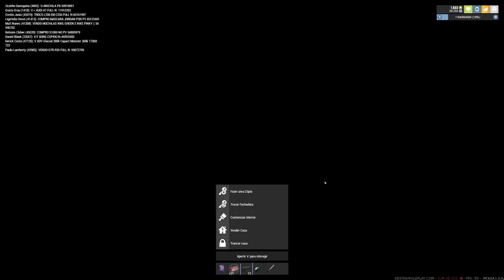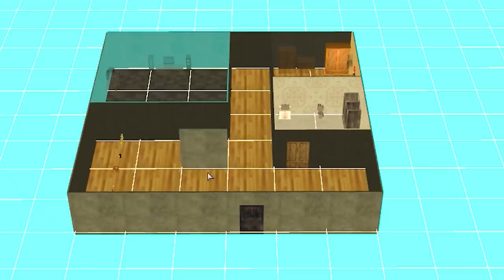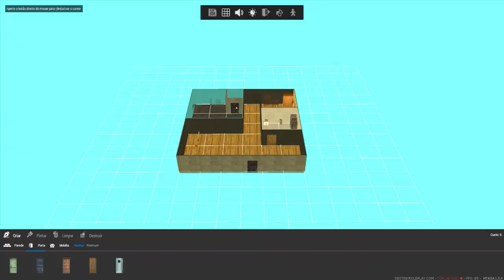GTA MTA ROLEPLAY - O MILAGRE ACONTECEU! kkkkk - *o cagueta* - ( Destiny Roleplay )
Fala pessoal, bora assistir GTA MTA ROLEPLAY - O MILAGRE ACONTECEU! kkkkk - *o cagueta* - ( Destiny Roleplay )